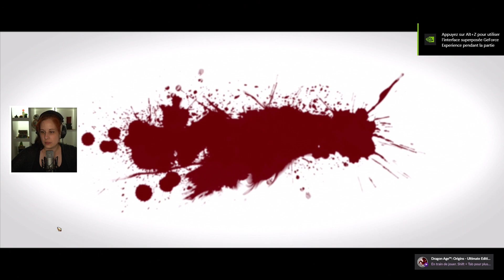SAGA DRAGON AGE ▪ #13 | Un choix nain-possible !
● LE JEU | Après la saga MASS EFFECT, cet été 2023 sera placée sous le signe de la fantasy avec ma découverte de la trilogie DRAGON AGE. Bon visionnage !